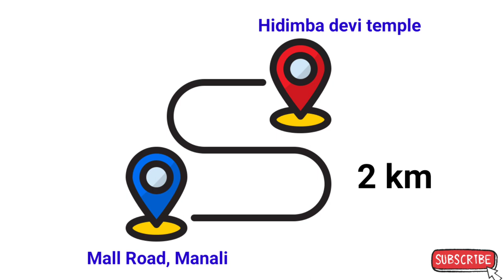HIDIMBA DEVI TEMPLE || MANALI || Tourist places in Manali 2022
This ancient temple stands by a dense cedar forest, which is a surprise in the otherwise touristy Manali. The forest cover around Hadimba Devi Temple is impressively thick, sunlight failing to touch the ground at many places. No wonder that the presiding deity of the temple is also known as the Forest Goddess or the Goddess of Nature. On a typical summer day, you will find snaking queues of devotees in and around the temple complex. While devotees from all over the country are a regular here, locals pray to the Goddess mostly in case of a natural calamity.
The temple was built by Maharaja Bahadur Singh in 1553, and has stood quite some tests of time. An intricate four-story structure, it looks like a deserted cabin in the woods if there is nobody around. Look closer and you will spot its exteriors adorned with sacrificial remains of animals, including goats, buffaloes and antelopes. Animal sacrifice is still a norm at the temple, especially when a new ruler is coronated. While it does sound rudimentary, you will know that practices like this are a part of this region’s culture, which is slowly embracing change.